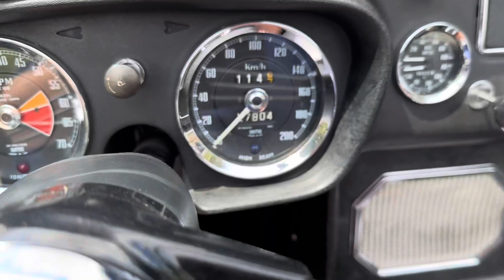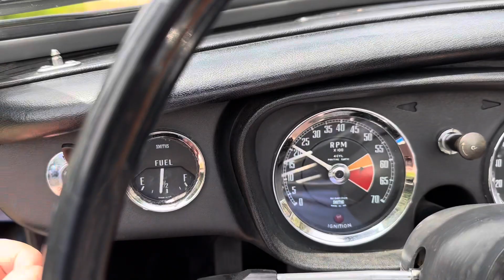MGB Roadster de 1967 vendue chez Gt vintage Classic Cars